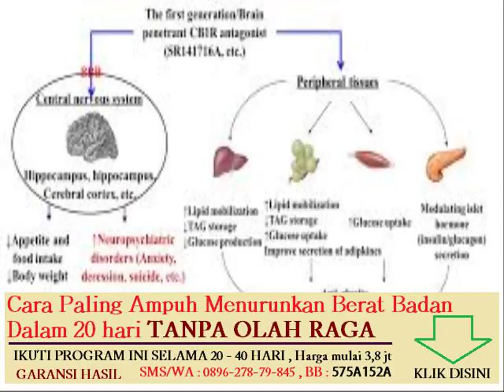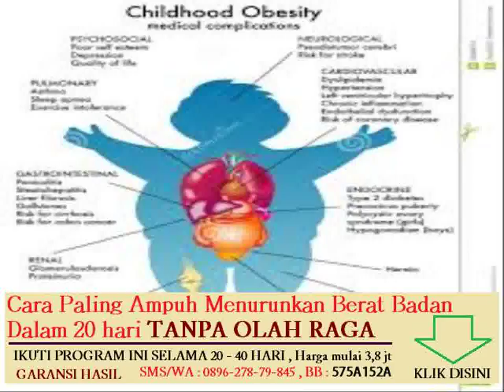waktu terbaik untuk olahraga membakar lemak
menghilangkan lemak dalam tubuh cara tradisional
mengapa kelebihan karbohidrat menyebabkan obesitas
makanan yang menurunkan berat badan dengan cepat
makanan yang boleh dikonsumsi penderita obesitas

diet tanpa olahraga efektif turunkan berat badan
cara menurunkan berat badan dalam 1 minggu tanpa olahraga